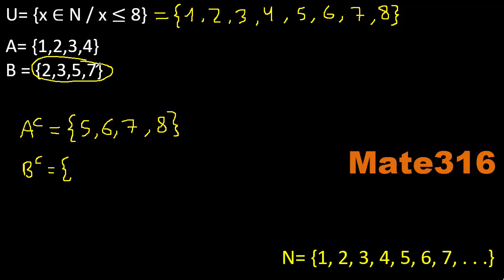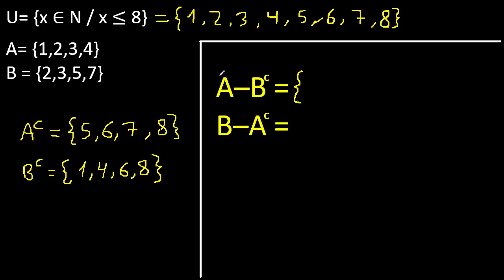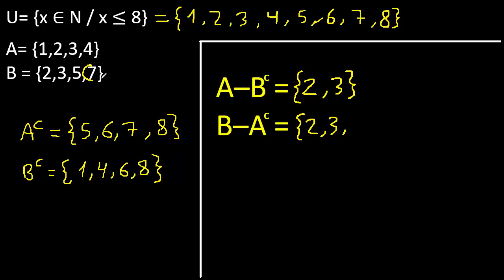A menos B complemento y B menos A complemento , EJEMPLO 2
operaciones con complemento de un conjunto